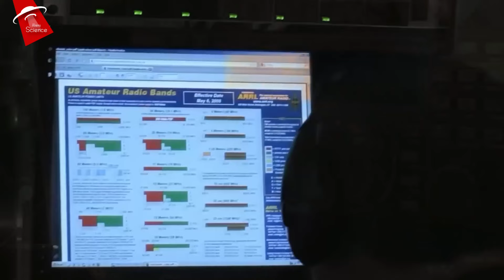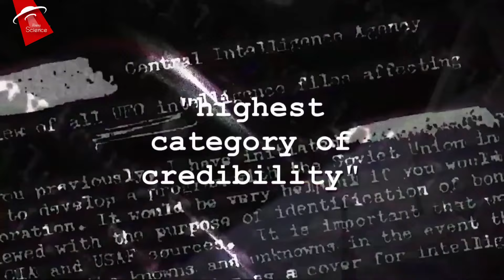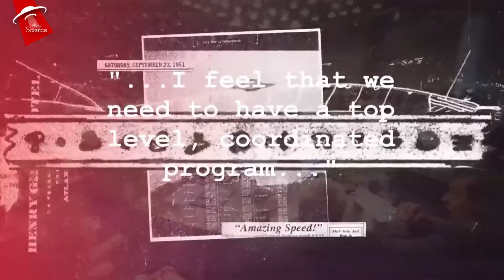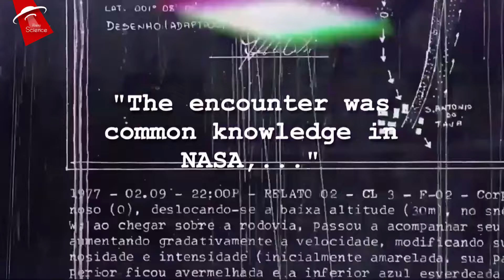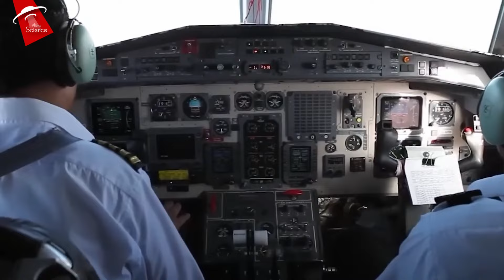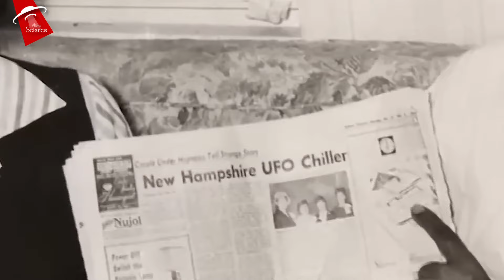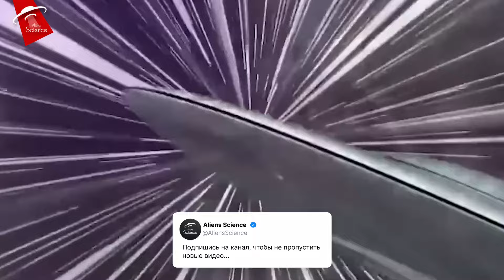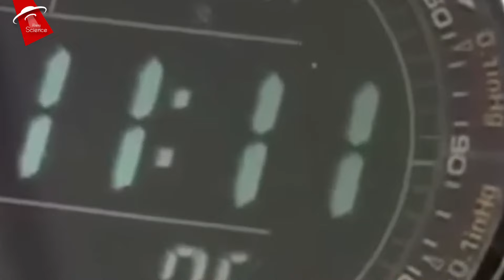Объекты на орбите Земли | Документальный фильм HD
Приветствуем всех искателей приключений и всего непознанного!
На нашем канале вы узнаете о НЛО, паранормальных явлениях и невероятных космических событиях. Погрузитесь в мир загадок и откройте для себя то, что скрыто от глаз обычного человека.
Здесь вы найдете захватывающие видео о НЛО, инопланетянах, паранормальных явлениях и мистических историях. Давайте вместе разгадаем загадки, которые волнуют человечество!